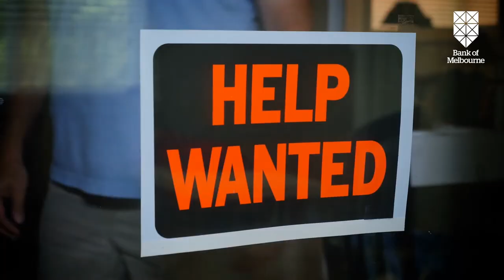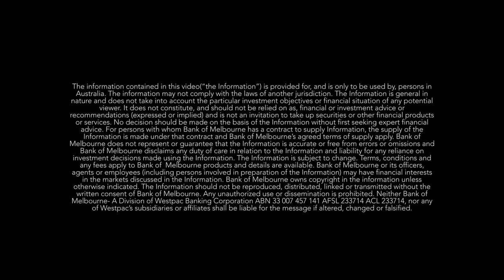Economic Insights - 20 May 2022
Important Information
The information contained in this video(“the Information”) is provided for, and is only to be used by, persons in Australia. The information may not comply with the laws of another jurisdiction. The Information is general in nature and does not take into account the particular investment objectives or financial situation of any potential viewer. It does not constitute, and should not be relied on as, financial or investment advice or recommendations (expressed or implied) and is not an invitation to take up securities or other financial products or services. No decision should be made on the basis of the Information without first seeking expert financial advice. For persons with whom Bank of Melbourne has a contract to supply Information, the supply of the Information is made under that contract and Bank of Melbourne’s agreed terms of supply apply. Bank of Melbourne does not represent or guarantee that the Information is accurate or free from errors or omissions and Bank of Melbourne disclaims any duty of care in relation to the Information and liability for any reliance on investment decisions made using the Information. The Information is subject to change. Terms, conditions and any fees apply to Bank of Melbourne products and details are available. Bank of Melbourne or its officers, agents or employees (including persons involved in preparation of the Information) may have financial interests in the markets discussed in the Information. Bank of Melbourne owns copyright in the information unless otherwise indicated. The Information should not be reproduced, distributed, linked or transmitted without the written consent of Bank of Melbourne. Neither Bank of Melbourne- A Division of Westpac Banking Corporation ABN 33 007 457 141 AFSL and Australian credit licence 233714, nor any of Westpac’s subsidiaries or affiliates shall be liable for the message if altered, changed or falsified.